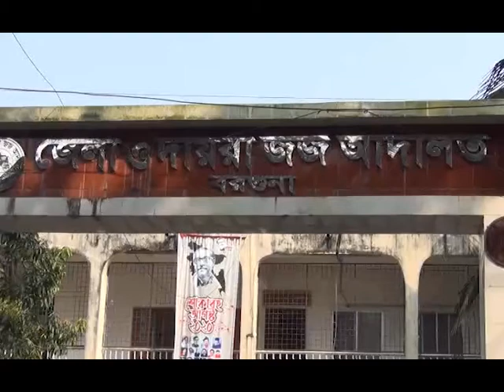রিফাত হত্যায় ৬ আসামির ১০ বছর, ৪ জনের ৫ ও ১ কিশোরের ৩ বছরের কারাদণ্ড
A Barguna court is set to deliver the verdict today on 14 juvenile accused in the much-talked-about Rifat Sharif murder case.

Judge Hafizur Rahman of Barguna Children's Court on October 14 fixed the date to pronounce the verdict after hearing arguments from both the prosecution and defence lawyers.

Among the 14 accused eight are now on bail and the rest in the children's ward of Barguna jail.

Mostafizur Rahman Babul, public prosecutor of Barguna Women and Children's Court, said, "We have produced necessary evidence before the court against the juvenile accused. We hope we will get proper justice."

According to court sources, a total of 74 witnesses testified against the 14 accused, aged between 14 and 17.